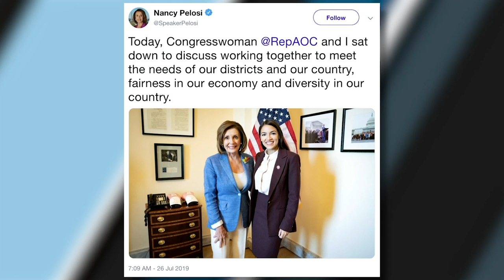Pelosi's Face In AOC Pic Is Everything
Ben Shapiro debunks AOC's assertion that border security is running a torture project as Speaker Nancy Pelosi tries to mend fences with the freshman lawmaker.